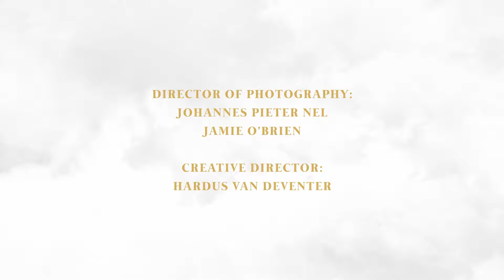Jack Parow - Demone ft Margot [Official Music Video]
Written & Directed by JACKPAROW and PRESENTED

Special thanx to annieswardrobe propstothestars &

Director of Photography:
Johannes Pieter Nel
Jamie O'Brien

Creative Director:
Hardus Van Deventer

Post Production:
Janine Van Schoor

Art Director:
Ilana Swanepoel

Hair by SCAR:
Kaamielah Jacobs
Melissa Isaacs
Tuscany Rhys

Make-up:
Teri Tomsett
Chante Hagen

Lighting by Silver Bullet Lighting:
Clint Howes
Quade Howes
Lee Matebesi

Wardrobe:
Michelle Meyer